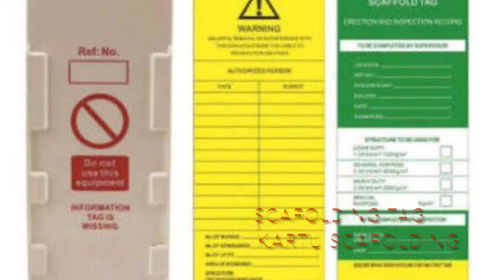Komponen - Komponen Scafolding Untuk Industry Oil And Gas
Scafolding adalah alat perancah yang dibutuhkan pada saat bekerja pada ketinggian  dimana tidak ada lantai yang aman untuk bekerja.
Scafolding untuk oil and gas mempunyai standard tersendiri karena mempunyai resiko  potensi bahaya yangberbeda dengan konstruksi pekerjaan yg lain

Scafolding mempunyai bermacam - macam komponennya dan beberapanya ada pada video berikut ini

Ikuti juga kehidupan kami sebagai mechanic di oil and gas industry hanya di :

Karena kani bangga dan bahagiyah dapat berbagi pengalaman kerja kami